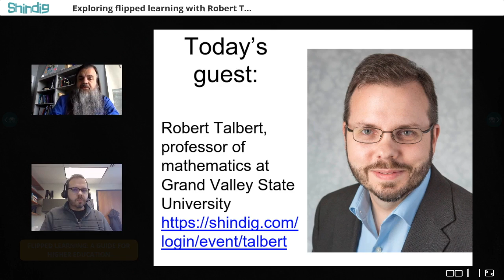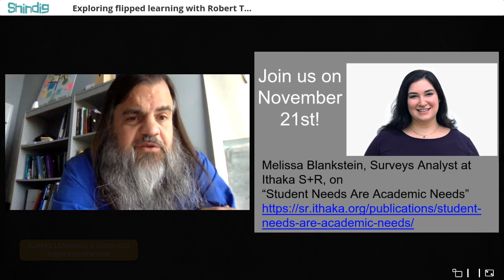Exploring Flipped Learning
How can colleges and universities best flip their classrooms?
The Future Trends Forum met with math professor and author Robert Talbert to learn more.

Robert conducts research in the scholarship of teaching and learning, with a special emphasis on flipped learning, active learning spaces, and educational technology in the classroom. He has published several research articles on flipped learning and is the author of Flipped Learning: A Guide for Higher Education Faculty (2017).